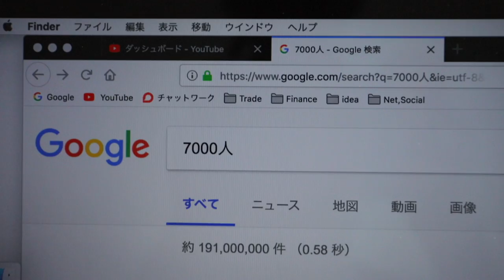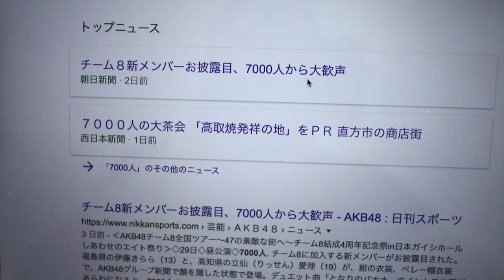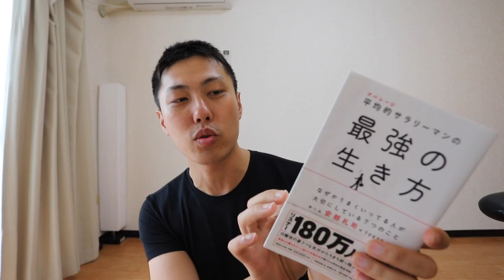チャンネル登録者数7000人！感謝とプレゼントとロケーション！ Ep. 27